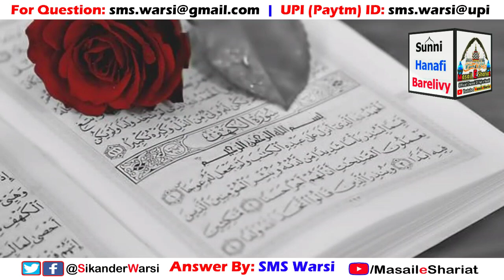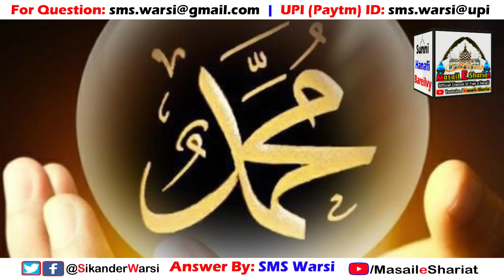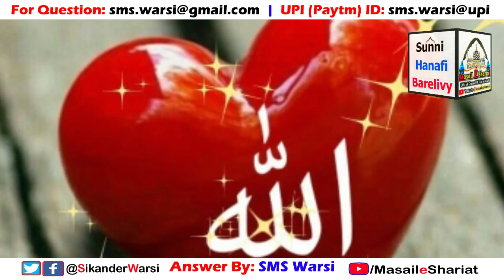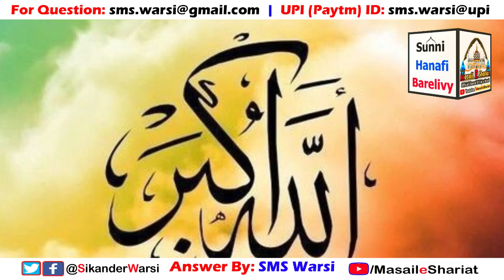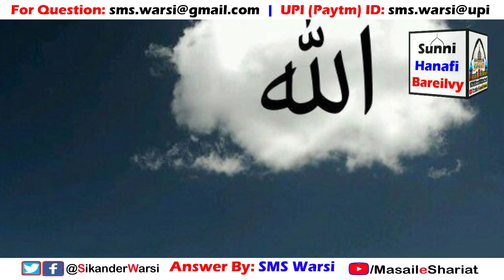Allah Is The Best Engineer Kehna Kaisa | Kya Allah Ko Engineer Keh Sakte Hain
(NEWS & Update) 📰 📅⏰
Aane Wali Videos & Live Timing Dekhen
allah ko engineer kehna kaisa
kya allah ko best engineer keh sakte hai
allah ke liye engineer word bolna
sikander warsi about engineer word to allah